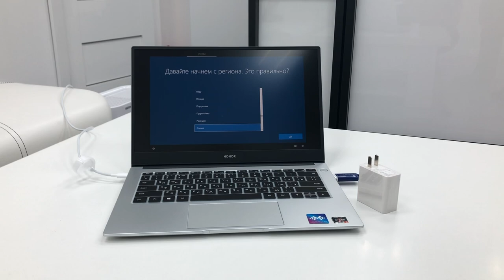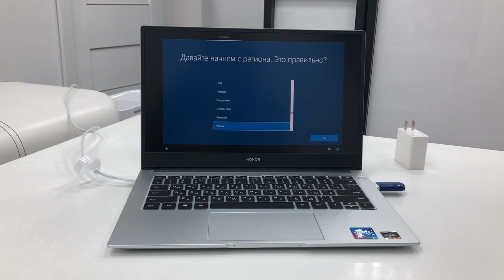HONOR MagicBook 14 AMD Ryzen™ 5 5500U распаковка 2022 году